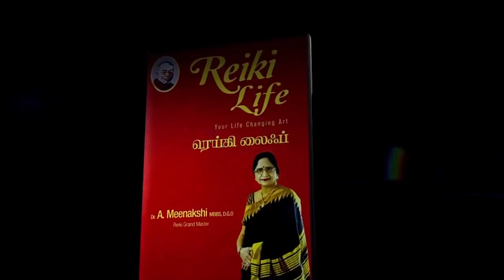இலவச 🔥 ஹீலிங் முகாம் | அனைத்து நோய்களுக்கும் பல்வேறு சிறப்பு மருந்தில்லா சிகிச்சை அளிக்கப்படும்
Dr. Meenakshi A, MBBS., D.GO., (Reiki Grand Master)
Free!!! Healing Camp held on 7th & 8th March 2020
@ SS Kalyana Mahal, 48/28, South west Boag Road,
Opp to Krishnan Temple, T' Nagar, Chennai - 17.

Sudden accidents
Mental illness